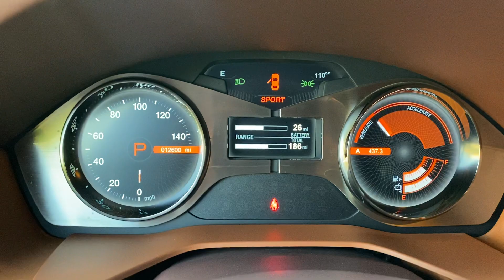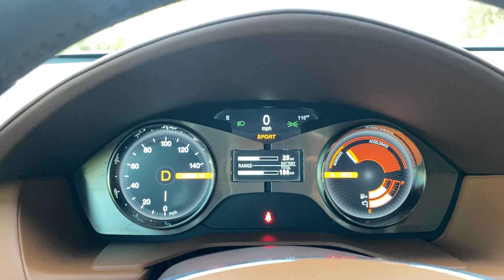2012 Fisker Karma EcoSport White 12k Miles For Sale Cascio Motors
2012 Fisker Karma EcoSport 1-owner car 12,600 actual miles. For sale by Cascio Motors
Scottsdale, AZ